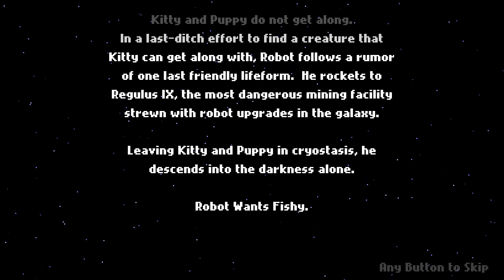Chromos Plays: Robot Wants It All (Blind) [10] Fishy: REMIX (Part 1)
Game Description:

Robot wants stuff! Go get it for him in this compilation of the metroidvania Robot Wants series, including an all-new Robot adventure!

Robot wants stuff, so go get it for him! This game is a compilation of the original Robot Wants games from 2010: Robot Wants Kitty, Robot Wants Puppy, Robot Wants Fishy, and Robot Wants Ice Cream. In addition, it includes Robot Wants Y!?, a mini-game that was actually the main banner on the JayIsGames website for a while. And of course, Robot wouldn't be wanting it all if we didn't add Robot Wants Justice, a brand new Robot adventure!

Robot Wants pioneered the "mini-metroidvania" concept - an adventure you play through over an hour or less, collecting the powerups you need to go from zero to Kitty along the way. And all with a clock ticking - speedruns are the goal!

Each of the included games includes 2 alternate maps (an "Easy" map, which sometimes is not so easy, but we guarantee it is short! And a "Remix" map, which is never easy, or quick), and there are also 12 Mutators which allow you to transform the way the game plays in a variety of helpful and horrible ways.

- Online high scores to compete with your friends - each unique
combination of mutators has a separate high score table, so try to be the best at your specialty.

- The ultimate Metroidvania action - you can't even JUMP without first finding a power-up in some of these games.

- A massive shop full of features and game modes to unlock as you play (with space money, not real money. No IAP or DLC here)

- Extreme alien blasting in Robot Wants Kitty

- Intense kitty-hurling action in Robot Wants Puppy

- Psychotic mad bombing in Robot Wants Fishy

- A unique combination of Metroidvania and RPG in Robot Wants Ice Cream
-Serious puzzle-solving action in Robot Wants Y?!

- Alien-smashing, air-dashing combos in Robot Wants Justice